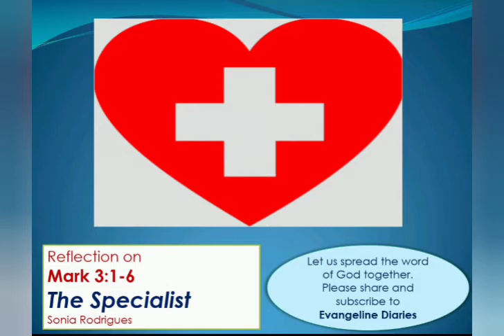Reflection on Mark 3:1-6 - The Specialist - Sonia Rodrigues - 19 Jan 2022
Do we refer to rules and regulations before reaching out to help someone? Does love and compassion have limits and boundaries? Today’s Gospel passage can provide a guiding light.

Again he entered the synagogue, and a man was there who had a withered hand. They watched him to see whether he would cure him on the Sabbath, so that they might accuse him. And he said to the man who had the withered hand, “Come forward.” Then he said to them, “Is it lawful to do good or to do harm on the Sabbath, to save life or to kill?” But they were silent. He looked around at them with anger; he was grieved at their hardness of heart and said to the man, “Stretch out your hand.” He stretched it out, and his hand was restored. The Pharisees went out and immediately conspired with the Herodians against him, how to destroy him - The Gospel of the Lord

Reflection
Today’s gospel passage begins directly with the mention of a man who had a withered hand. This particular hand condition could be a birth defect or due to a damaged nerve or caused by some kind of injury or disease. In his version of the same story, Luke specifies that the man’s right hand was withered which in all probability meant that this ailment impacted his ability to earn his basic livelihood. (See Luke 6:6-11)

We don’t know if the man was in the process of approaching different physicians seeking a cure or had already done so and given up hope of being healed. What we do know is that Jesus instantly noticed him as he entered the synagogue and was moved with concern. Not only did Jesus notice the man, he also instructed him to come ahead so that whatever happened next would be witnessed clearly by everyone around, as He knew their thoughts. This situation provided the ‘authorities’ a great opportunity to find fault with Jesus since it was the Sabbath.

Now for a moment let’s imagine someone who needs urgent medical attention and visits the nearest doctor but is greeted by a signboard saying ‘Sunday closed’. Local officials point to the board and drive the person away. The doctor is available and is able and willing to attend to the patient, but the ‘law-abiding’ officials are blinded by the signboard and totally ignore the person’s need.

A normal doctor may choose to bow down to the pressure of local authorities, but not our Divine Physician. Our Lord who is above time and space does not need to refer to a calendar to decide when it would be auspicious or lawful to reach out to someone in need. With a heart filled with compassion, He always puts love above law and willingly reaches out to all those who need healing. Thus in today’s Gospel, ignoring the critics, Jesus heals the man and restores him completely, giving him a new lease of life. (See Luke 13:10-17, John 5:1-18)

As Jesus says, “Those who are well have no need of a physician, but those who are sick. Go and learn what this means, ‘I desire mercy, not sacrifice.’ For I have come to call not the righteous but sinners.” (Matthew 9:12-13)

Furthermore, if we observe, the man didn’t speak a word; it was Jesus who spotted him and reached out to help him. This reminds us of how amazingly accessible our Savior is to us and how sensitive He is to our needs. In our world of medicine today, we often encounter long waiting lists to get appointments with specialist doctors who then charge hefty fees and issue fancy medical bills. On the other hand we have our Divine Specialist who even before we ask or approach him is aware of our pain and He himself reaches out to heal us - no waiting list, no appointments, no fees, just a heart filled with unconditional love. (Psalm 107:20-21, 147:3, Isaiah 40:29, Jeremiah 30:17, Matthew 9:35, 14:14, 1 Peter 2:24)

Helping others cannot be restricted to any kind of time constraint or excuse. While abiding with regulations is good and necessary, let us ensure that it never overrides humanity.

Let us pray:
Dear Lord, we thank you for your mercy and love that are new every morning. Thank you for inviting us to come to you and experience your healing, comfort and strength anytime anywhere. Forgive us for the times we have failed to reach out to help others and felt bound by rules or made excuses. Help us to follow your example and willingly share your love with others. We ask all of this in the mighty holy and precious name of Jesus - Amen.

Audio Credit: Mr. Clive Vincent